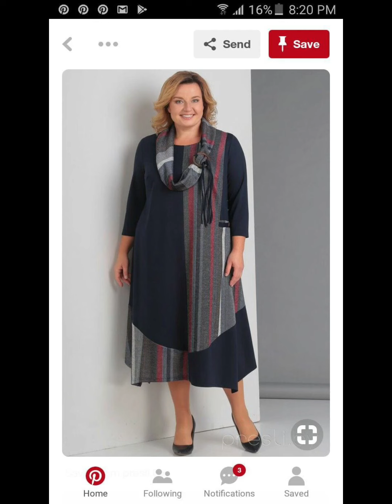World's most beautiful and gorgeous plus size mother of the bride dresses | Party wear dress 2024